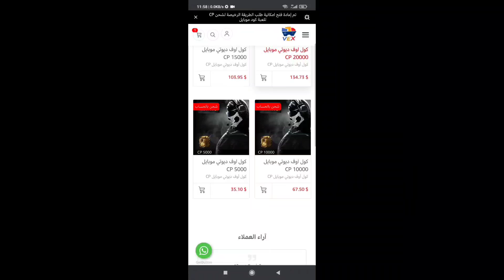بيه حتى غوست بلازما💀😱حساب أسطوري😯🔥من الموسم الأول للبيع 💵 كود موبايل COD Mobile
اسم كلان القناة:
AR-18YT.Clan

■إسمي وحسابي الأول باللعبة هو👈 ANDROiD18YT

■إسمي وحسابي الثاني باللعبة هو👈 ANDROID18YT

COD Mobile Halloween map,
COD Mobile New maps,
COD Mobile king map,
COD Mobile Alcatraz Map,

☞☞☞☞☞☞☛تقدم لكم☚☜☜☜☜☜☜

●ملاحظة قد تم إنشاء هذا الكروب الجديد بسبب حظر الكروب الأصلي من إدارة فيسبوك بدون وجه حق.

كلمات دلالية لا تهمك:
تحديات لعبة كود موبايل,
احتراف لعبة كود موبايل,شرح مهمات وفعاليات لعبة كول أوف ديوتي موبايل,
أخبار وشروحات لعبة كول أوف ديوتي موبايل,
كود موبايل تسريبات السيزن الثامن,
Season 08 Battle Pass Theme Leaked, Season 08 cod mobile leaks,
call of duty mobile,S08 Leaks CODM,
Season 08 Battle Pass Theme Leaked Call of duty mobile, Season 08 cod mobile leaks, call of duty mobile, Season 08 Leaks CODM,